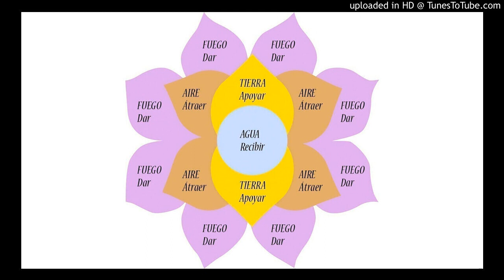Un audio de WhatsApp vincula a una actriz con el Telar de la Abundancia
La actriz grabó un largo audio de WhatsApp de 7 minutos, 18 segundos, enviado a un grupo de mujeres del espectáculo a las que buscaba convencer.

Les dijo que el Mandala, que el Telar de la Abundancia es "un espacio de aprendizaje, donde se comparten cuestiones que tienen que ver con lo emocional y lo espiritual", alrededor del mundo, que todos los miércoles se juntan para una "ceremonia de consagración", en donde una integrante finalmente cobra su plata en dólares con cartas de buenos deseos.

Para llegar a esa plata, las mujeres del Telar atravesarán unos primeros tiempos en un chat con otras mujeres con ciertos códigos que les sonarán confusos.

Después tendrán que hacer que el Telar funcione en su rol de vientos al reclutar dos mujeres, con una gran promesa: si ponen 1440 dólares iniciáticos, se podrían llevar 10 mil en un mes o 30 mil eventualmente.

Aun no se hizo oficial el nombre de la actriz pues goza del derecho a réplica, pero evidentemente, el sistema se tratatría de una estafa, según PROCELAC.